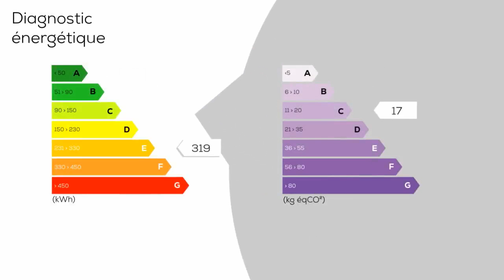A vendre - Appartement - LES ISSAMBRES (83380) - 2 pièces - 37m²